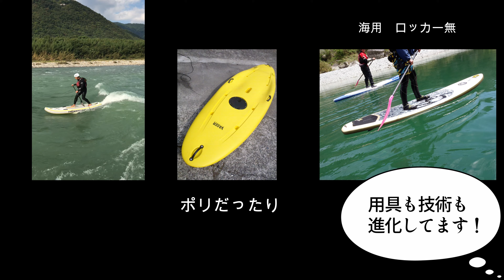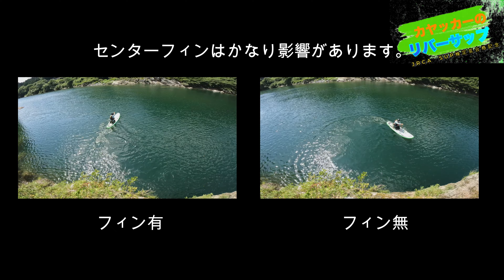【カヤッカーのリバーサップ#1】カヤッカーにリバーサップへのお誘い動画です。リバーサップ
動画の中で「プローン」がでてますが、Wikiによるとプローンは正座姿勢と寝そべり姿勢の
二つがあると言うことで正座姿勢を「プローン」パドリングと寝そべり姿勢を「レイダウン」呼ぶ事もあるようです。

パドルスポーツは技術と知識と経験が無いと非常に危険な状況になる事があります。
安全第一でお願いいたします。
※川の水は真水で、海の塩水と違い「浮きません！（比重0.98）」2％しか浮かないので必ずライフジャケットを着用しましょう。
・フットエントラップを防止→フローティングポジション＋急流用PFD（CEorUSコーストガード認定品）
・スローバックレスキューの用具、知識、練習
・地形の罠（アンダーカットロック、シーブ、ストレナー）の回避、技術、知識
・人工物の危険（ダム、堰堤、テトラポッド）
・ハイドローリックの危険（脱出不可能なホール＝堰堤ホールなど）
・風の脅威（風に流される、ボートと離される）
・低体温症（ハイポーサミア＝運動機能低下、判断力の低下）
・熱中症（ハイパーサミア＝熱疲労、熱失神）
※登山やバックカントリー、その他の野外活動スポーツと同じで危険な事は多いですが、より自然を身近に感じ、学びから人生が豊かになるスポーツです。
くれぐれも安全にステップアップして楽しみましょう。

ED
CV
[ずんだもん、四国めたんの音源利用ガイドライン]